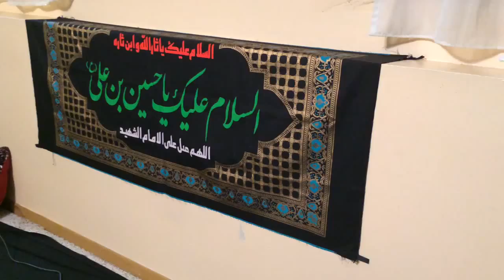Hussain Abbas Rizvi 3.5 yr old reciting noha's 11/2014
Momino Haider e Karrar Ka Matam
Khat Fatima Sughra nay yeh baba